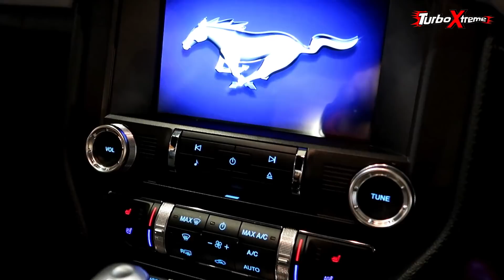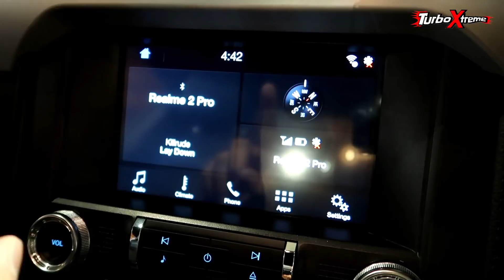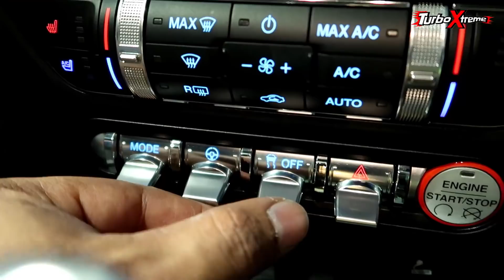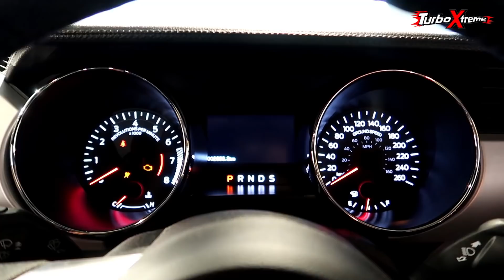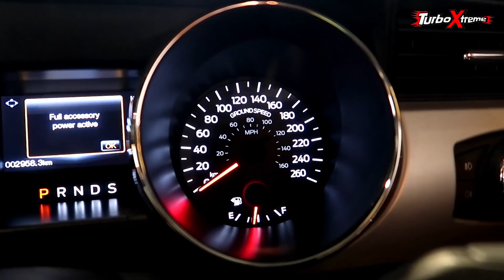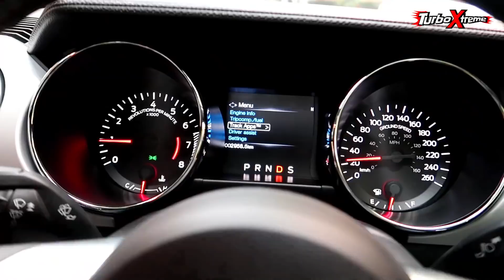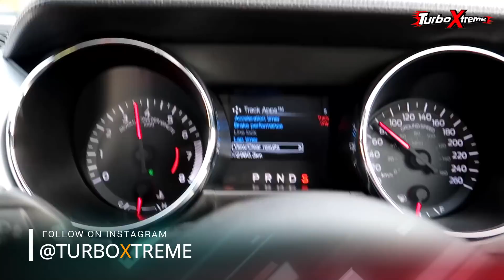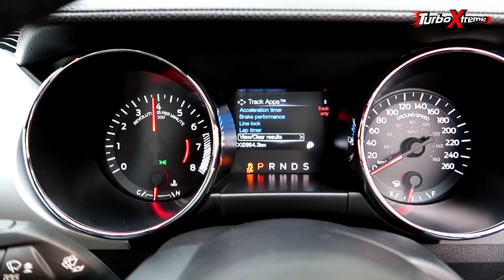KEY OF POWER -- 5000cc 🔥🔥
TURBO XTREME
ARNI SPOILED